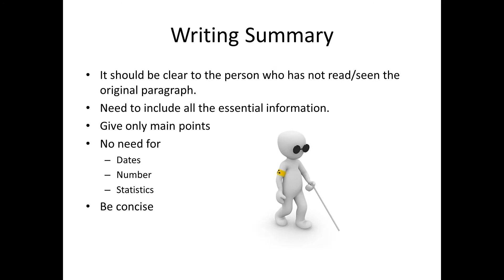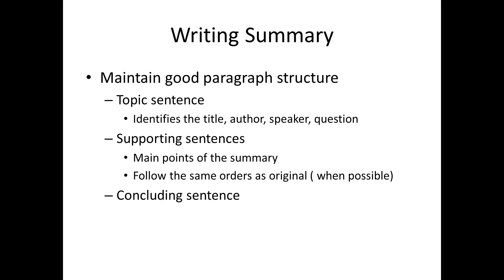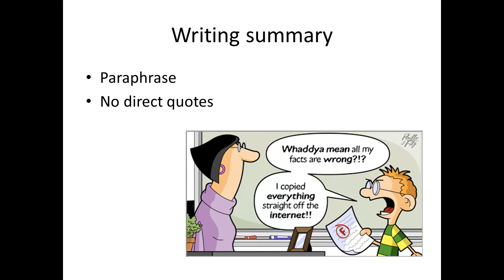Summary BestExplained || Urdu / Hindi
What is a summary? What are the qualities of a good summary? What should you do, and from what should you refrain while writing a summary? You will find answers to all these questions in a short video.